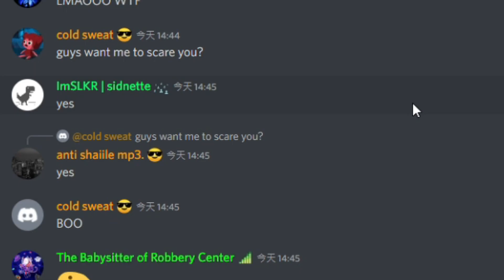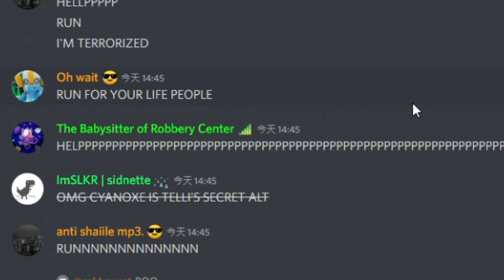WE DO SOME LITTLE TROLLING [Robbery Center]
LMFAOOOOOOawdkusef

🔔 OPEN THE BELL
you will get the notification